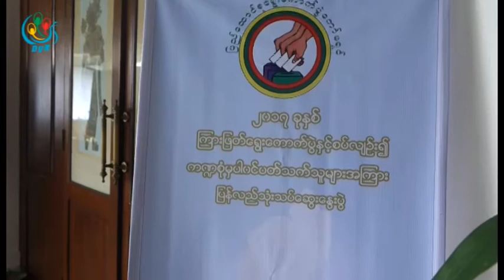DVB - ေရြးေကာက္ပြဲဥပေဒကိုျပင္ဆင္သည့္ ဥပေဒမူၾကမ္း ပထမဆင့္ ျပီးစီး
DVB TV - ေရြးေကာက္ပြဲဥပေဒကို ျပန္လည္ျပင္ဆင္တဲ ့ဥပေဒမူျကမ္း ပထမအဆင့္ ျပီးစီးသြားျပီးလို ့ျပည္ေထာင္စုေရြးေကာက္ပြဲ ေကာ္မရွင္က ေျပာပါတယ္။ျပည့္ဘုန္းေအာင္က  ေပးပို ့ထားပါတယ္။